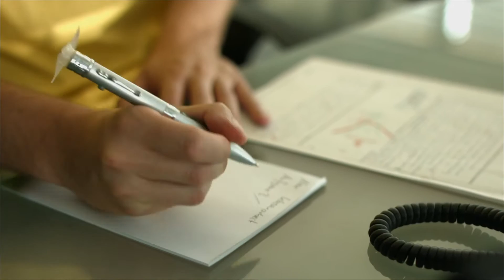Infactory Kugelschreiber mit Ventilator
In diesem Video zeigen Patrizia Sapienza und Carsten Ruland alles rund um.

* Weiche Ventilatorblätter aus flexiblem Kunststoff
* Der kühlende Sommerhit des Jahres!
* Sehr robustes und elegantes Metallgehäuse

infactory

Manchmal geht es im Büro so heiß her, dass einen selbst einfache Notizen ins Schwitzen bringen. Hier schafft die erfrischende Brise aus der Hemdtasche schnell Abhilfe.

Ein kurzer Handgriff genügt, schon sind die weichen Ventilatorblätter aufgesetzt. Ein Druck aufs Knöpfchen und der Kugelschreiber fächelt Ihnen eine sehr angenehme Erfrischung zu.

Genial auch für unterwegs, fürs Meeting, bei Schulungen oder bei schweißtreibenden Prüfungen.

* Kaum schwerer als ein normaler Kugelschreiber (nur 28 g inkl. Batterie!)
* Komfortabler Drehmechanismus
* Stromversorgung: Batterie 1x Typ AAA (im Lieferumfang enthalten)
* Länge ca. 15,8 cm, Durchmesser ca. 1,3 mm
* Inklusive blauer Mine und Batterie